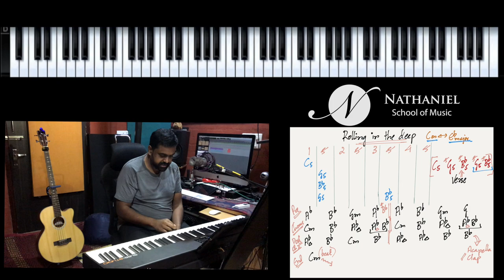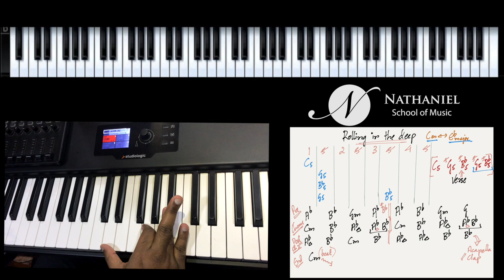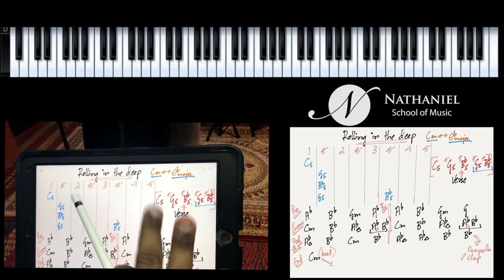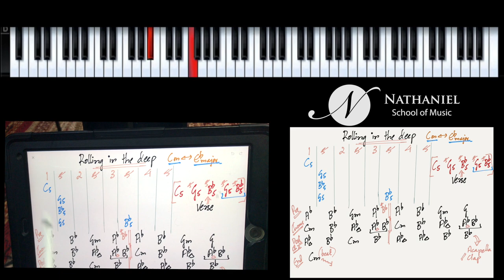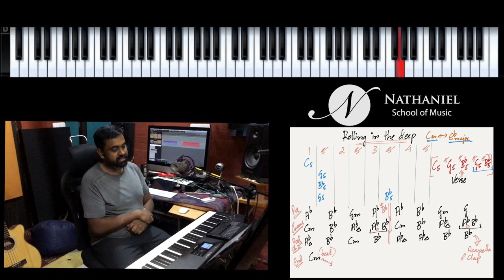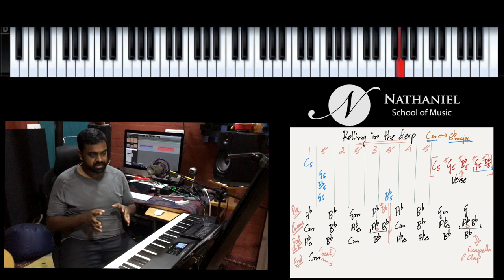How To Play "Rolling In The Deep" - Piano Tutorial (Adele)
Learn every part of Adele's classic, "Rolling In The Deep" with our Piano faculty, Jason Zac